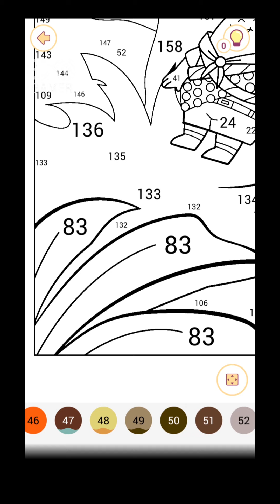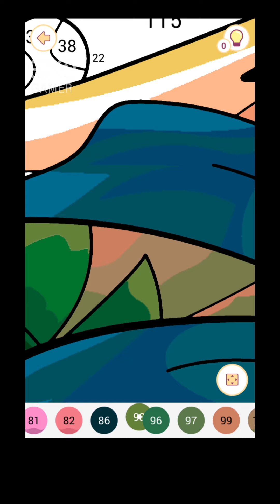Happy color: Disney Up | Relax video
happy color, painting, happy color painting, Happy color will also paint Disney Up. The video is a relaxing video. Have a good time.

Hi. I'am Gamer, you can only watch my game videos from this channel. This place belongs to me and will always be. I love to play games. Games make up a big part of my life. I play various kinds of games. I can say that it is my biggest fun especially to try new released games. If you ask what is the most realistic game is the world , I would say life. I will be here often with a new and fun game video. Good game to everyone. :)